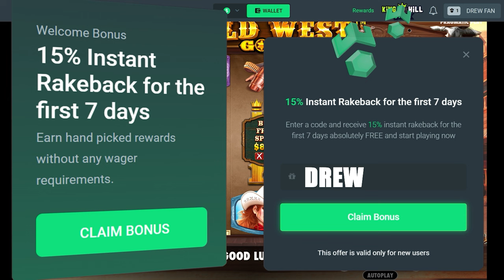SO MANY WILD LINES!! (Wild West Gold Bonus Buys)